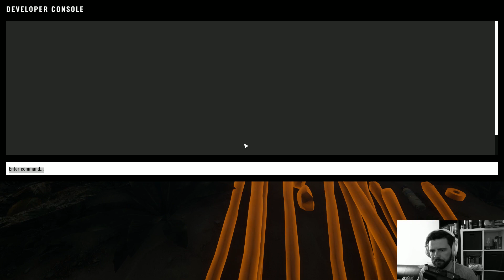Let's Play Stranded Deep #46 - Feierabendstream #1 [German]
Aufzeichnung des ersten Feierabendstream zum Thema Stranded Deep.

Mein Setup:
MSI GTX970 Gaming 4G
16GB RAM

Steuerung erfolgt per:
Speedlink Black Widow (Elite Dangerous)
Logitech G15 und Logitech G500